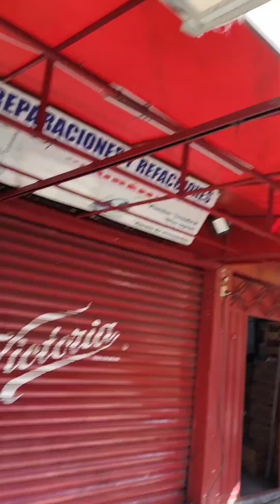Lona para Toldo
Cambiaremos la lona y reforzaremos la estructura